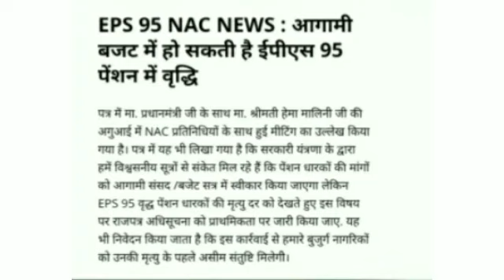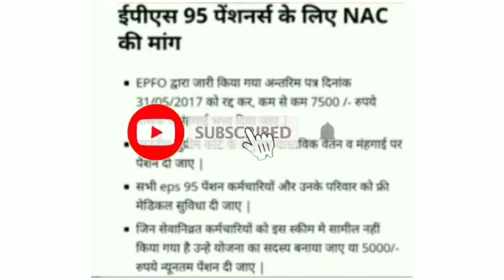eps 95 pension latest update today, minimum pension 7500+DA